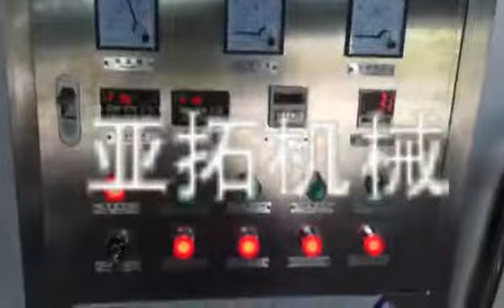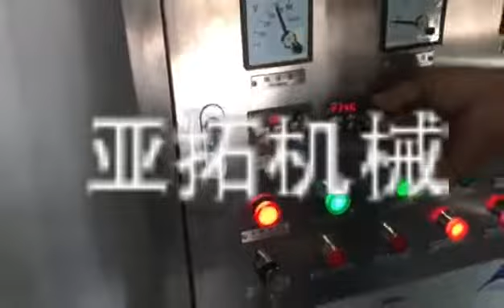500L shampoo mixer tank,juice manufacture machine,liquid soap mixing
500L shampoo mixer tank,juice manufacture machine,liquid soap mixing
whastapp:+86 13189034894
This blending tank is special for liqiud products,like liquid shampoo ,detergent ,jucie making and so on,top mixer speed can be 0-63rpm and bottom homogenizer can be 0-2880rpm,also you can add dispenser inside this machine speed can be 0-1440rpm.
Anyway our machine can be customized.